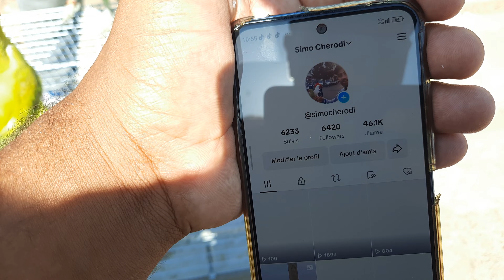سوق القريعة مع محمد عاشق الببغاء